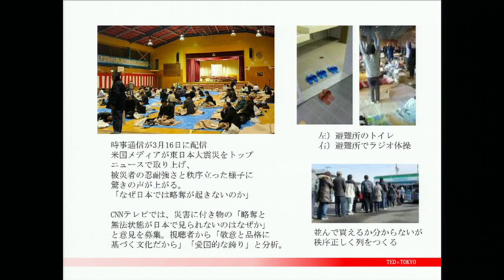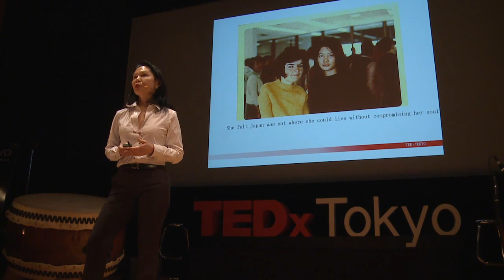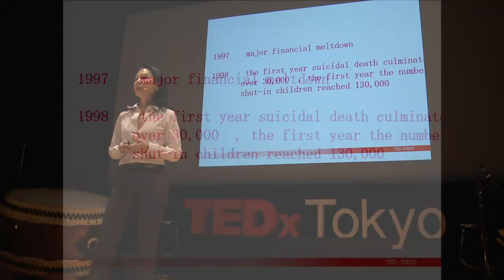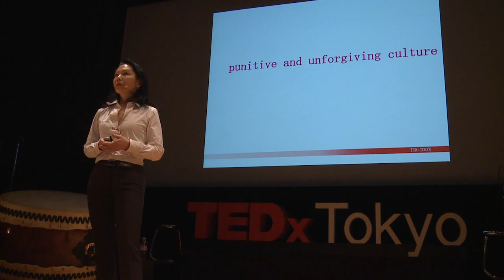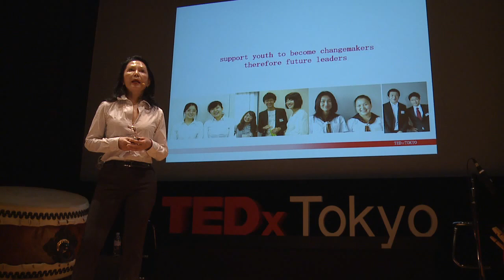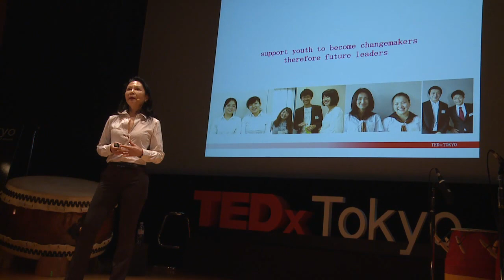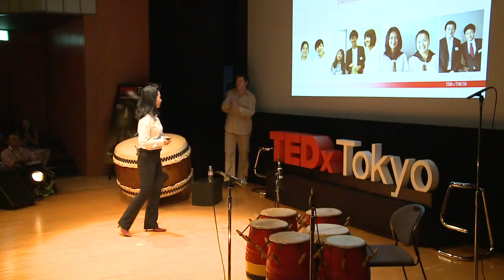TEDxTokyo - Nana Watanabe-Photographer - Social Entrepreneurs - [English]